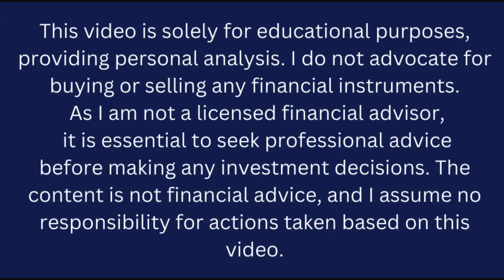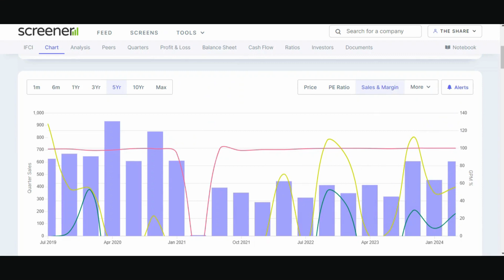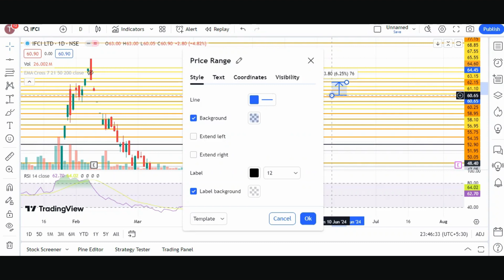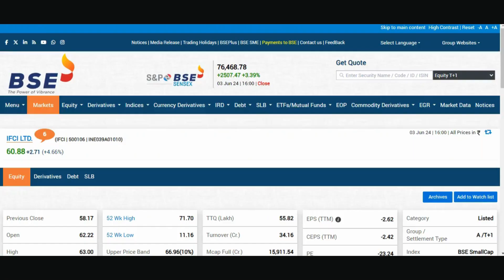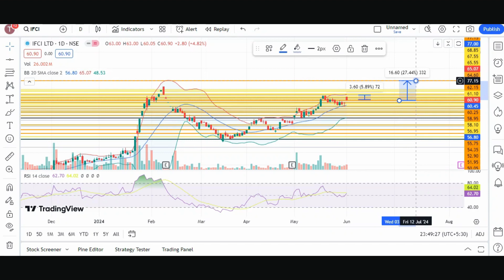IFCI share | Target -90 | IFCI share latest news today Hindi | IFCI share capital management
🚀 Unlocking Potential: IFCI Stock Analysis for Maximum Returns! 💹

Welcome back to "The Share Shiksha," where financial insights meet investment wisdom! In this video, we turn our focus to IFCI Limited, dissecting its current market position and exploring the potential it holds for astute investors.

🔍 Understanding IFCI: A Deep Dive into Financial Health 📊
Join us as we delve into the financial fundamentals of IFCI, analyzing key indicators, recent performance, and uncovering insights that matter for your investment decisions. From balance sheets to growth prospects, we've got you covered.

📈 Strategic Moves: IFCI's Market Strategy Unveiled! 🔄
Explore the strategic decisions and market positioning of IFCI. We'll discuss recent developments, management decisions, and how these factors might influence the stock's trajectory in the coming months.

📉 Risks and Rewards: Navigating the IFCI Investment Landscape 🛑🌐
Every investment comes with its own set of risks and rewards. Learn about potential pitfalls and opportunities associated with IFCI stock, empowering you to make informed choices in your investment journey.

💼 Investment Outlook: What Lies Ahead for IFCI? 🔮
Our expert analysis will provide you with a forward-looking perspective on IFCI, helping you anticipate market trends and positioning yourself for potential gains.

"The Share Shiksha" is your trusted companion in the world of stocks. Whether you're a seasoned investor or just starting, our goal is to equip you with the knowledge needed to make confident investment decisions.

👍 If you're ready to make the most of your investment journey, hit play, and let's navigate the IFCI landscape together!

stock market
multibagger stocks
multibagger shares